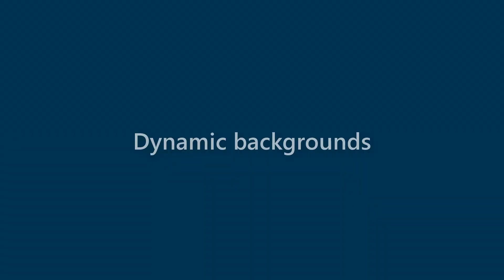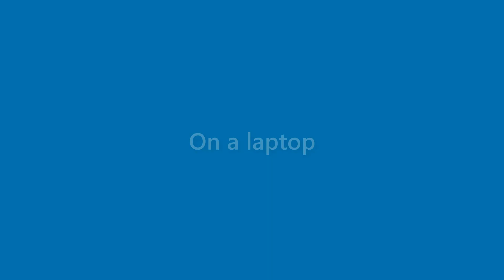Amir Vang - appearance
Name Look - Amir Vang - appearance. In this video we present "Amir Vang" name look and feel in various scenarios.
This video will cover:
How does "Amir Vang" look as a personal letterhead?
How does "Amir Vang" look on a business card?
How does "Amir Vang" look on a computer/laptop screen?
How does "Amir Vang" look with different background colors?
How does "Amir Vang" look with various fonts?